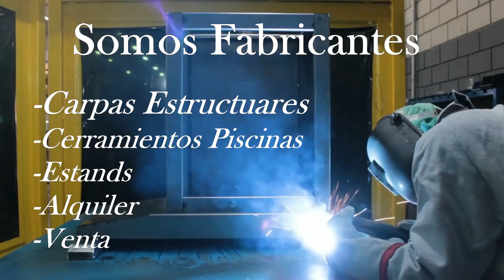Mujer del año 2022 en Free Time